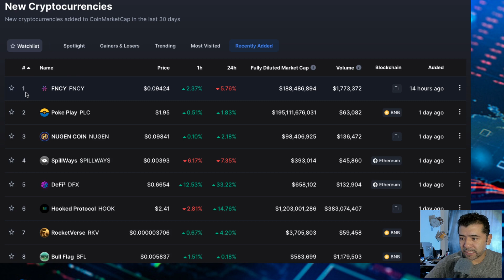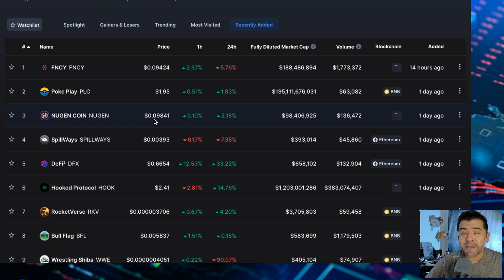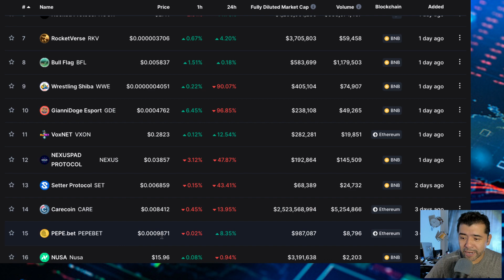Nuevas Cryptos en el Mercado ( New cryptocurrency )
2022 Victor Caraveo | Caraveomedia Studios